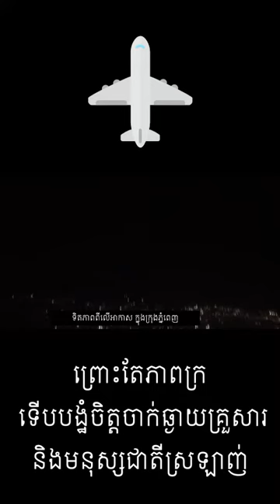Employer in Korea